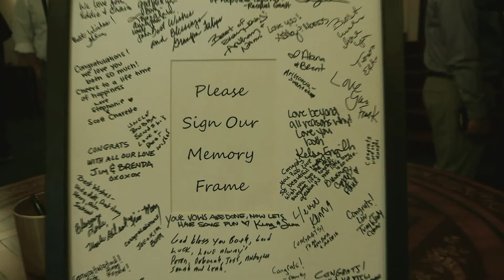krystin and andy ruddell tied the knot at the fox event center in redlands.